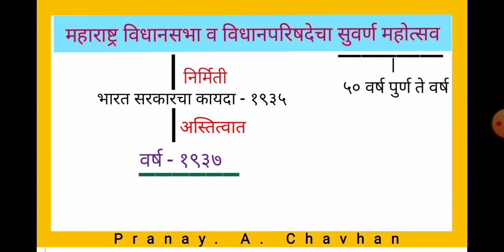सुवर्ण महोत्सव - महाराष्ट्र विधानसभा व विधानपरिषदेचा